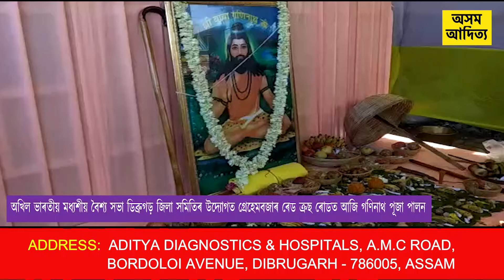আজি গণিনাথ পূজা পালন